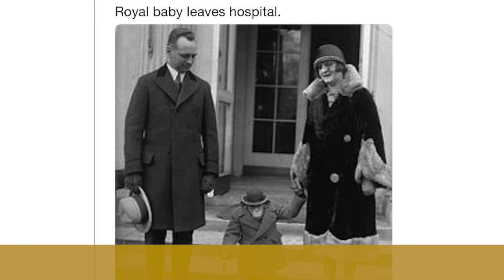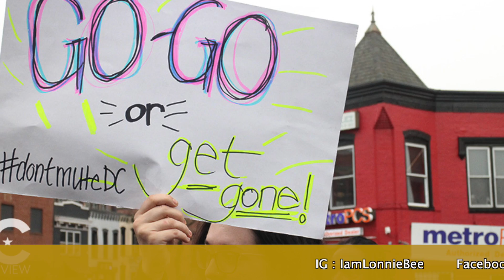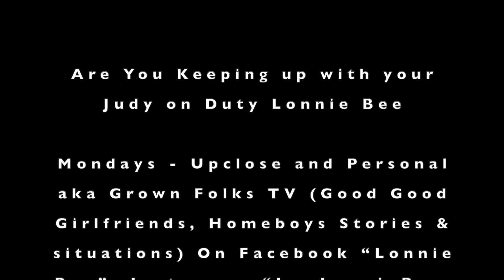Met Gala 2019 "A Cup of Tea with Lonnie Bee" Ep 4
Are You Keeping up with your Judy on Duty Lonnie Bee

Mondays - Upclose and Personal aka Grown Folks TV (Good Good Girlfriends, Homeboys Stories & situations) On Facebook “Lonnie Bee”, Instagram “IamLonnieBee, Youtube “Chat with Lonnie” & Periscope “IamLonnieBee” at 1030am Eastern Time & “Study Hall on Patreon.com/LonnieBeeTV at 2:30pm eastern Time

Tuesdays - Podcast “Just a Conversation with Lonnie Bee” ( A Motivational Conversation) 1030am Eastern Time  Anchor.FM

Wednesday - Upclose and Personal aka Grown Folks TV (Good Good Girlfriends, Homeboys Stories & situations) On Facebook “Lonnie Bee”, Instagram “IamLonnieBee, Youtube “Chat with Lonnie” & Periscope “IamLonnieBee” at 1030am Eastern Time & “Study Hall on Patreon.com/LonnieBeeTV at 2:30pm eastern Time

Saturday - A Cup of Tea with Lonnie Bee Youtube Show 1030am Eastern Time

Sunday - A Cup of Tea with Lonnie Bee Youtube Show 1030am Eastern Time

📚 The GHPH UNIVERSITY TOUR📚

Brooklyn New York - March 22.

New Jersey- March 23
St Louis - March 30 (Sold Out)
Philly - March 31 New Date
Richmond Virginia- April 4 New Date SO!
Baltimore- April 7 (Sold Out)
Baltimore- April 7 (Second Show Added)
Orlando Florida- April 13
Memphis- April 14
New Orleans - April 15
San Francisco- April 28 (Sold Out)
Akron OH - May 18, 2019
Washington DC - June 16, 2019 (Sold Out)